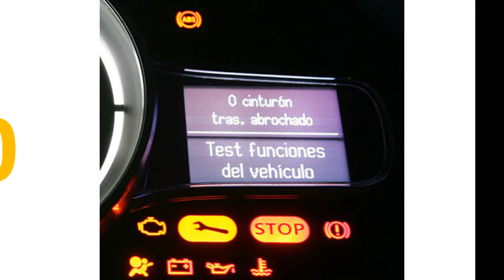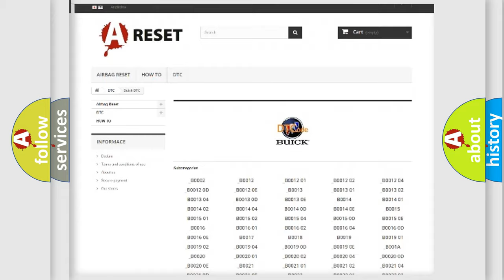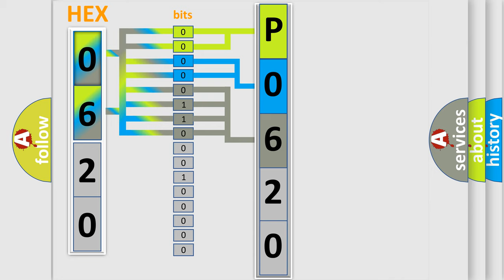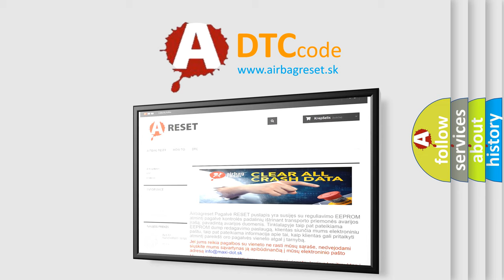DTC Buick P0620 Short Explanation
Contents:
0:21 Basic DTC analysis according to OBD2 protocol standard.
1:48 Insight into programming
2:58 A diagnostically understandable description of the Diagnostic Trouble Code
3:05 Basic error definition

Make:
Buick
Code:
P0620
Definition:
Security Receiver Sensor Circuit High
Cause:
(G460) Intrusion Receiver Sensor Signal Circuit Shorted To VoltageIntrusion Transceiver Module